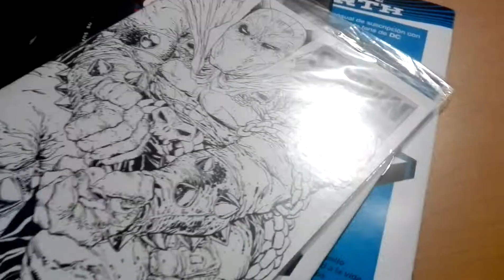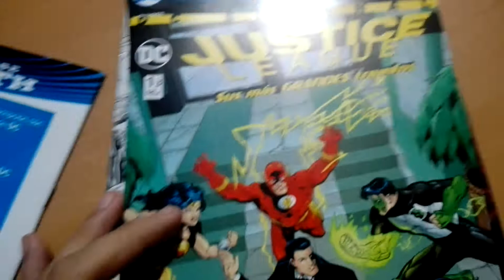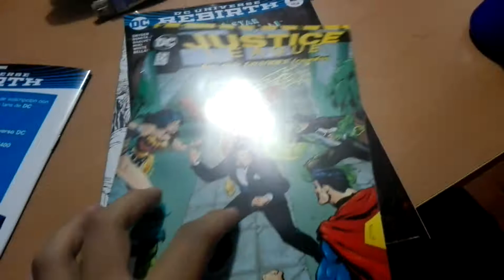Unboxing Comicquero especial "como no se debe de engrapar una bolsa de Sanborns"